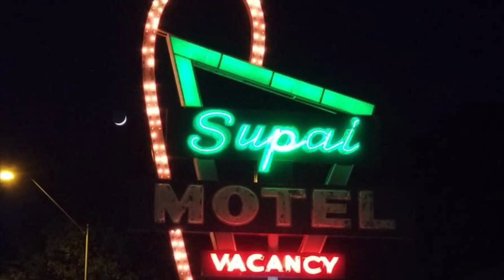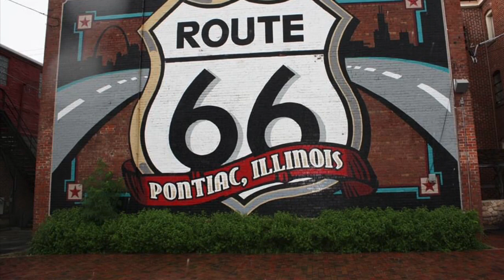Corvette collection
Beautiful collection of corvettes